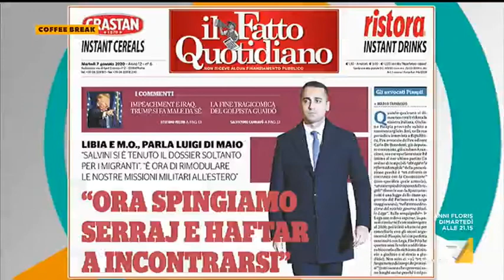Crisi USA-Iran, Ferdinando Nelli Feroci: "Tra pochi mesi l'Iran potrebbe avere la bomba atomica"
Crisi USA-Iran, Ferdinando Nelli Feroci: "Il primo effetto è stato ricompattare l'opinione pubblica iraniana a sostegno del governo; secondo effetto: l'Iran ha annunciato che sospende l'attuazione dell'accordo sul nucleare. il rischio è che l'Iran riparta con un programma di arricchimento dell'uranio: tra pochi mesi potrebbe avere la bomba atomica. A mio avviso, Trump non ha una strategia: siamo in una situazione di drammatica incertezza"